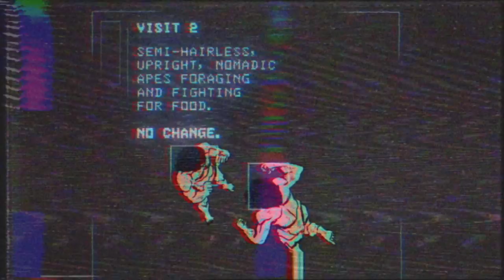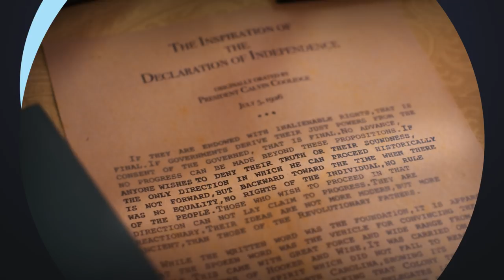Human progress and how we might blow it (Jonah Goldberg's "Suicide of the West") | reTHINK TANK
Has liberal democratic capitalism been bad for the human race? A growing chorus, left and right, says yes. But when viewed in the grand scheme of humanity’s history, this sentiment is clearly misguided. Man’s pre-modern past is a record of misery and toil, and only in the past 250 years, with the accidental emergence of liberal democratic capitalism, has humanity seen its fortunes improve. AEI Fellow Jonah Goldberg explains how our civilization got to where it is today, and how our collective ingratitude for our prosperity might just return us to the misery of the past.

GRAPHIC NOVEL – An Illustrated Guide to Human Progress and How We Might Blow It

BOOK – Suicide of the West: How the Rebirth of Tribalism, Populism, Nationalism, and Identity Politics is Destroying American Democracy

ARTICLE – Suicide of the West: How the Rebirth of Tribalism, Populism, Nationalism, and Identity Politics is Destroying American Democracy

SOURCES:

Address at the Celebration of the 150th Anniversary of the Declaration of Independence in Philadelphia, Pennsylvania

Photo credits:
Reuters
Twenty20
Library of Congress
Architect of the Capitol
Pixabay
GoodFreePhotos
Shutterstock
FreeVectorMaps

All music licensed through Audiojungle